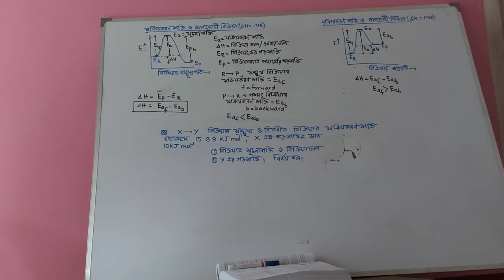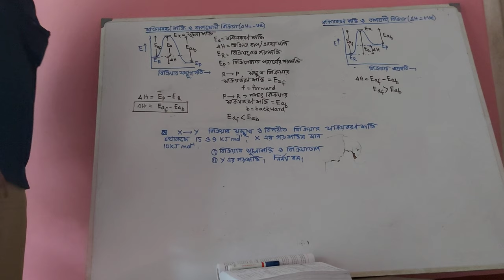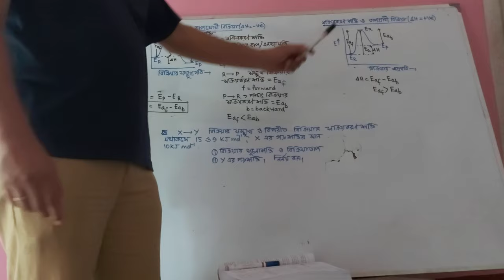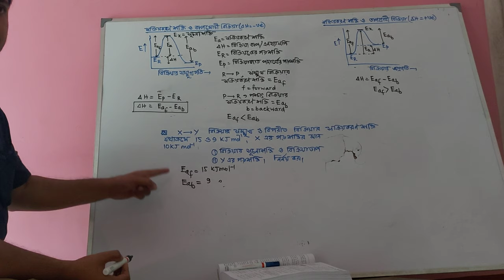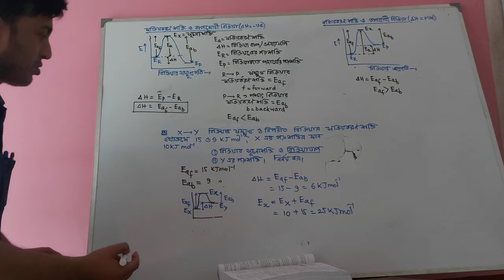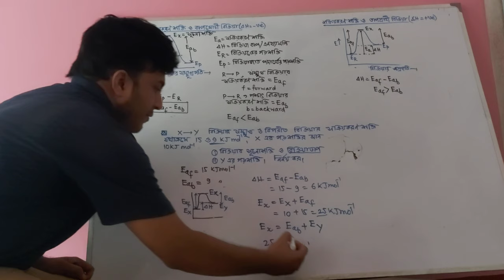chemical kinetics 25